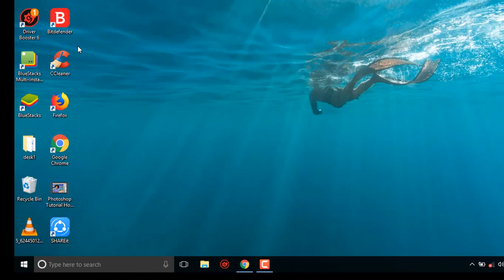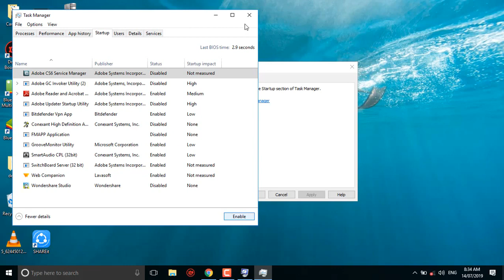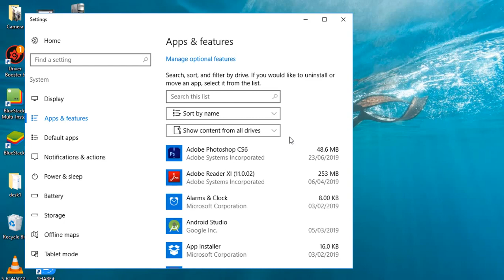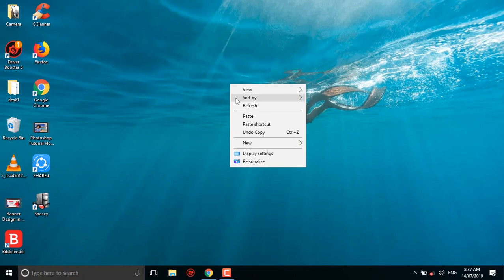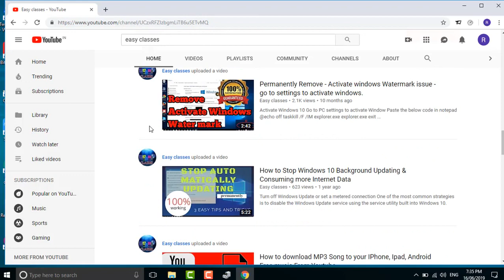Laptop speed up permenetly.Core I 7 Browse the Google Trends Websites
Browse the Google Trends Website. ...
Check the Explore Page on YouTube. ...
Get Email Alerts for YouTube Trends. ...
Find Hot Topics on TikTok. ...
Get Daily Video Ideas (with Performance Predictions) ...
Discover Trends on Twitter.

Hi all 🥰☺️
Hope you are also well I am also fine this channel is a member of TMZ EDIZ. It is a member of technology and technical tips which are you the technical tips for economics and others problem. Example camera is mobile and others technical things we also talk about her side effect and go debate this is our work we cannot be and with this movie was we want to take you the right news and how to use example camera example computer laptop etc.

Your TMJ teams
CEO @tmj
WISS(world Internet security services)